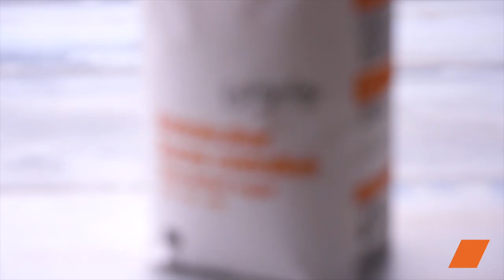Tarte tatin aux Navets et au Miel | recettefacile et recetteauthentique 🍯🥧 | Colruyt France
Découvrez une tarte tatin salée alliant saveurs, plaisir et légèreté ! 🍴 Cette recette originale de tarte tatin aux navets et au miel va vous surprendre. 🥧🌱

Ingrédients :
1 rouleau de pâtefeuilletée
800 g de navets
50 g de beurre
50 g de sucre
1 c à soupe de jus d'orange
2 c à soupe de vinaigre de vin
30 cl de vin blanc
Poivre noir

Au préalable :
Pelez les navets et rincez-les.
Faites-les chauffer dans l'eau bouillante pendant 5 minutes. Les navets doivent rester fermes.
Coupez le beurre en cubes.

Préparation :
Dans une sauteuse, faites chauffer le sucre à feu moyen jusqu'à ce qu'il fonde. Hors du feu, ajoutez le vinaigre, le jus d'orange, et mélangez.
Ajoutez les navets égouttés, le vin blanc, le thym, le beurre et assaisonnez. Couvrez et laissez cuire 15 minutes.
Égouttez les navets et coupez-les en rondelles.
Beurrez le fond d'un moule à tarte, saupoudrez de sucre et nappez de miel.
Disposez les rondelles de navet en rosace.
Arrosez du jus de cuisson.
Déroulez dessus la pâte feuilletée, rentrez les bords de la pâte à l'intérieur du moule et piquez avec la pointe d'un couteau.
Enfournez 30 minutes et lorsque la pâte est bien dorée, démoulez délicatement la tarte tatin sur une grande assiette.

Conclusion :
Régalez-vous avec cette Tarte Tatin aux navets, une harmonie parfaite de saveurs sucrées et salées. Une recette qui éveillera vos papilles et impressionnera vos convives.